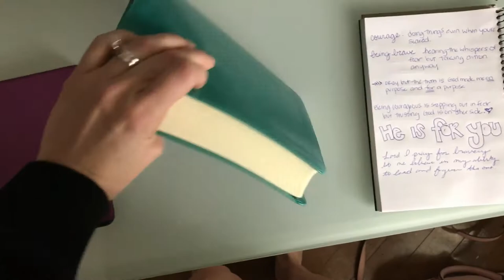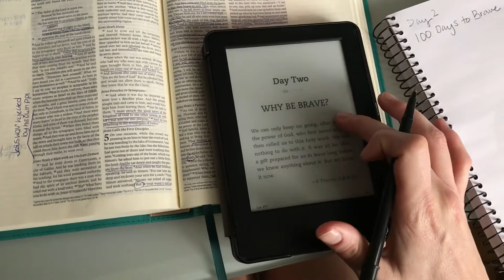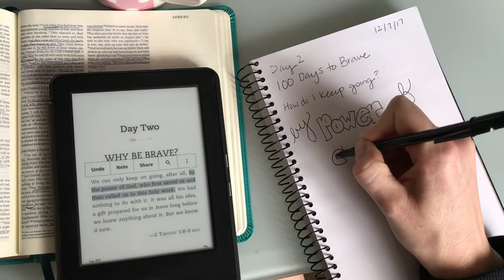How do you keep going when your heart breaks?